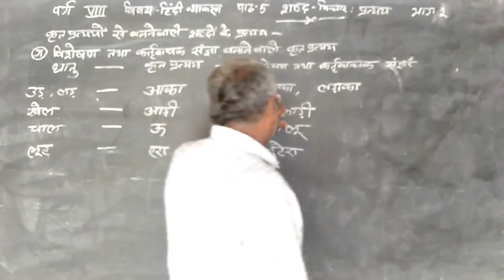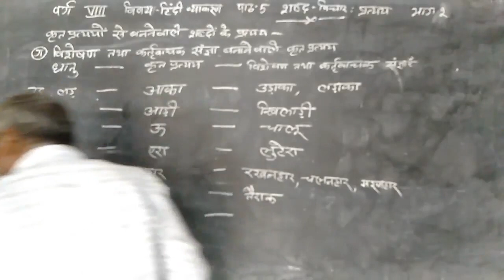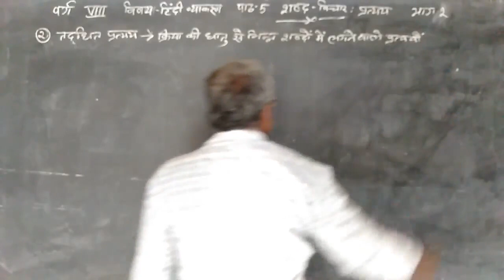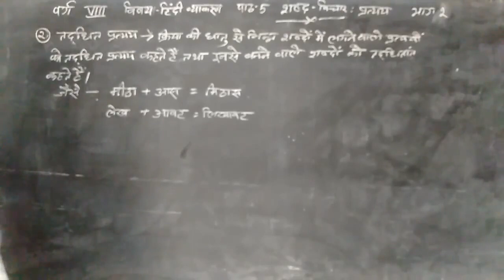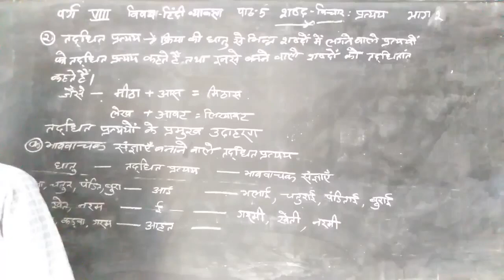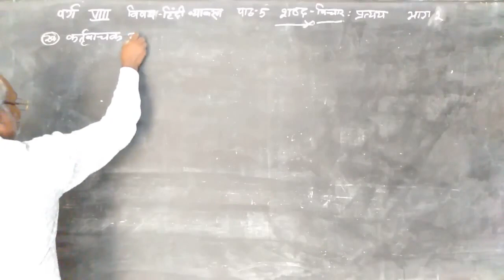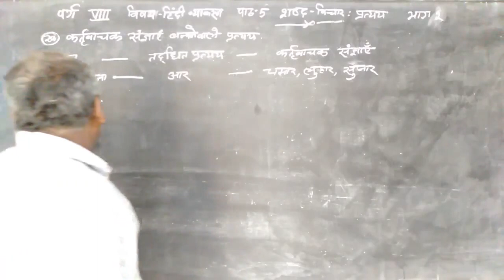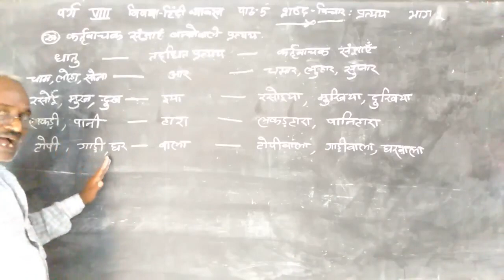कक्षा 8 हिंदी व्याकरण : शब्द निर्माण | भाग - 4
In this class, we'll study 'हिंदी व्याकरण'. The topic for this section is ' शब्द निर्माण  | भाग - 4 '.

Produced By: Bihar Public School
Faculty: Umesh Sir
Edited By: Atul Aman